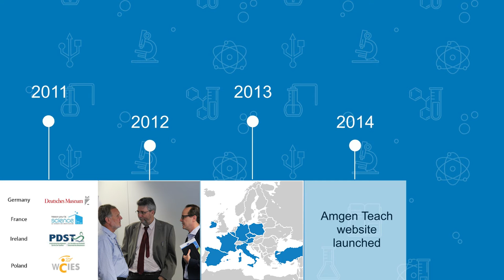10 years of Amgen Teach | A timeline of events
Amgen Teach stood out as differentiating program that answered the training needs of life science teachers in Europe, through the promotion of Inquiry Based Science Education (IBSE) approaches. The project has set up an ambitious training program offering life science teachers the possibility to attend face-to-face (F2F) courses, complemented by additional activities enabling teachers to exchange knowledge via our online Community of Practice as well as online Distance Learning Events, organized on a transnational basis.

© - The Amgen Teach website is a service provided by the EUN Partnership aisbl. Except where otherwise stated, content made available either by EUN or users on this site is licensed under a Creative Commons Attribution-ShareAlike 4.0 International License (CC BY-SA 4.0). Licensing under Creative Commons licenses does not of itself affect the ownership of the copyright. Content from third party websites is subject to their own copyright restrictions; please refer to the site of origin for more information.